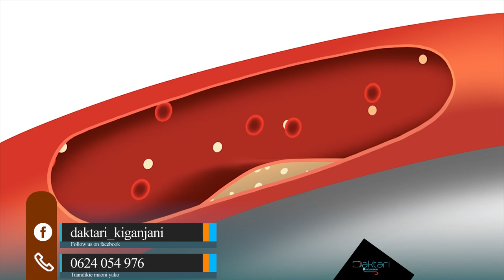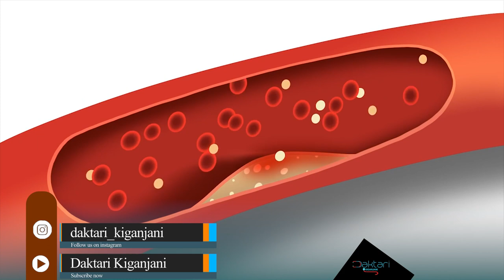Daktari Kiganjani: Maajabu Matano ya Mate - (Yanaweza kuzuia Kifo) ....... Kivipi?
Usipochukulia poa, Mate yako yanaweza kukusaidia kuzuia usipatwe na kifo kitokanacho ana mshtuko wa moyo. Hii imekaje?

Watoto walio na tabia njema na ambao wanaweza kuwa waaminifu kwenye mapenz, wanaweza kujilikana kupitia mate... How?

mawasiliano;
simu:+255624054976